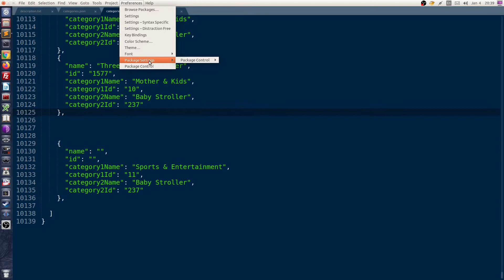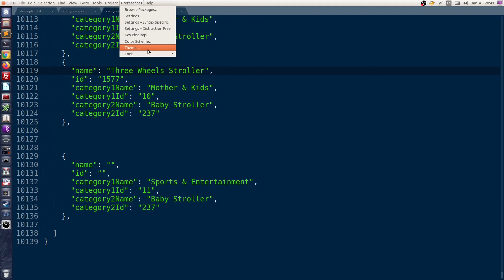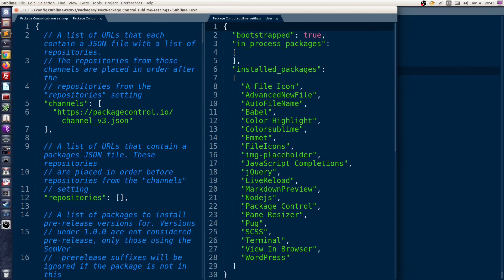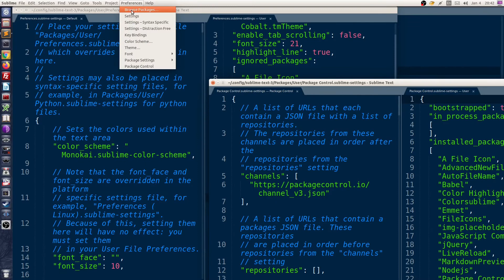Sublime 3 Как отключить пакеты?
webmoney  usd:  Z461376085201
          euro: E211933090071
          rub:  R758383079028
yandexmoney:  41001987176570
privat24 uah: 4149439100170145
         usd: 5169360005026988